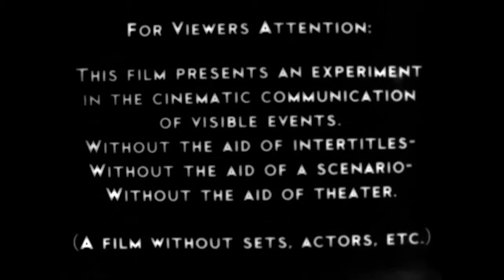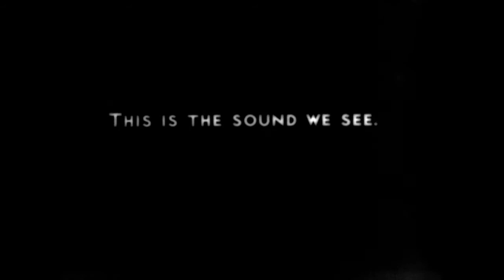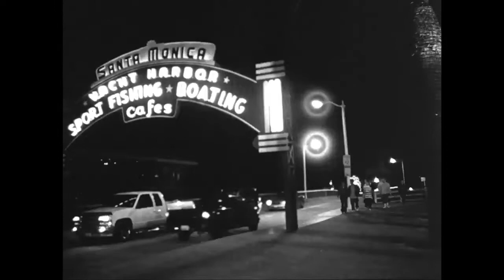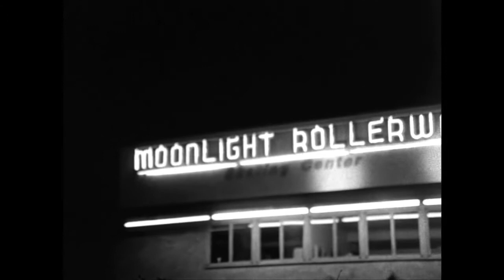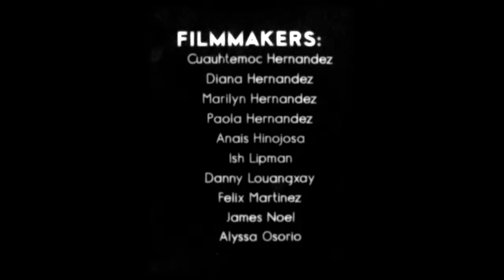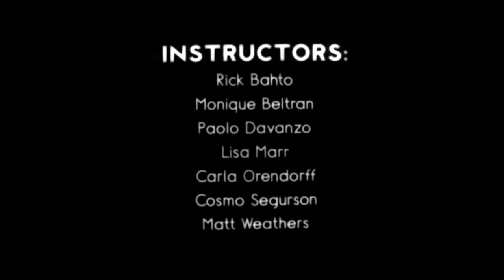The Sound We See: A Los Angeles City Symphony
Discovering and redefining techniques of past avant-garde urban documentarians, 37 teens with little or no prior filmmaking experience worked with 16mm cameras and black and white stock to create a stunning 24-hour cinematic journey with each hour of the day represented as one minute on film. The Sound We See: A Los Angeles City Symphony premiered in December, 2010 with a bespoke live score performed by a talented ensemble of local musicians.